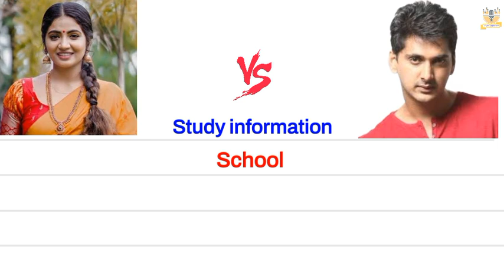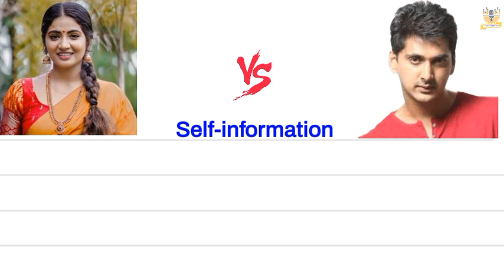Anshitha Akbarsha 🆚 Arnaav englishcomparision biography biggbosstamil8 divyaarnav vijaytv